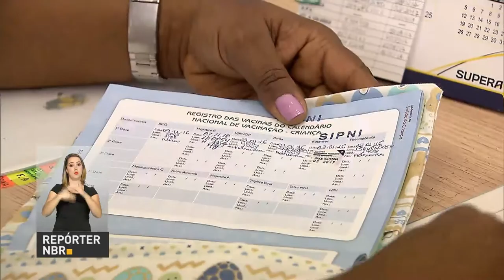Ministro da Justiça diz que líderes de massacre vão para presídios federais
REPÓRTER NBR 17H - 03.01.17: Ministro da Justiça, Alexandre de Moraes, anunciou medidas para reforçar segurança no sistema prisional do estado do Amazonas. Ministério da Saúde mudou o calendário de vacinação para crianças e adolescentes.